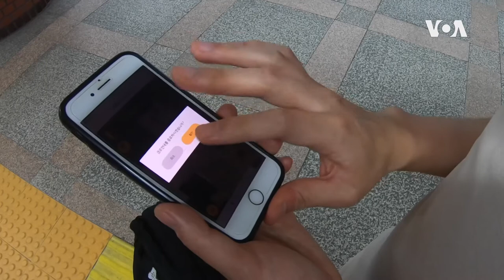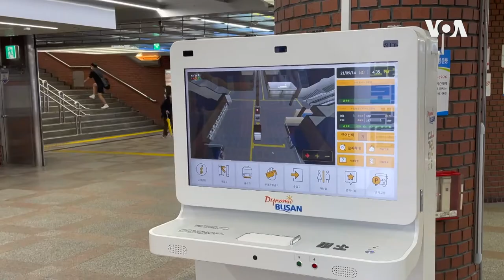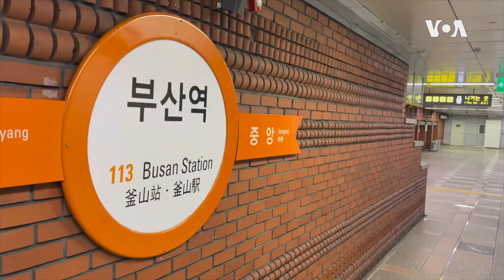South Korea Blind Mobility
Cities around the world are installing new technology that connects to the personal devices of pedestrians, drivers, and riders on public transportation. Some cities are using these systems to make transportation easier for people with disabilities, like those who are blind.